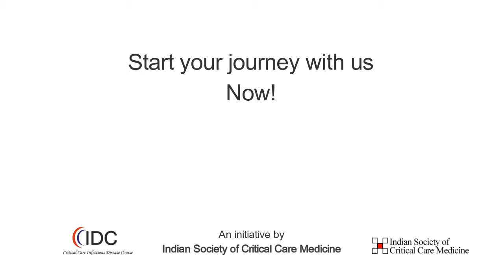Interview with Dr. J.C. Suri- Severe Community Acquired Infections - CCIDC